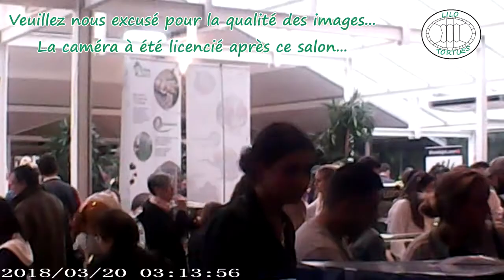Découvrez la chaîne Youtube de : LiloTortues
Cette chaîne Youtube vous propose : "des vidéos sur la terrariophilie française à travers des interviews, les bourses et salon reptiles, visite d'éleveur, tuto et autres suivi d'élevage."

Le lien vers la vidéo-vitrine de la chaîne Youtube de : LiloTortues
Nom de la vidéo : Montre moi tes bourses reptiles #4 Animal Expo 2018

Nb suppression du contenu suivant par rapport à la vidéo en lien :
Néant
De
Titulaire des droits d'auteur :
Passage

Descriptif lié à la vidéo-vitrine présenté ici :
4ème numéro de Montre moi tes bourses reptiles sur Animal Expo à Paris 2018.

Les Pensées d'Amandine : Les pensées d'Amandine